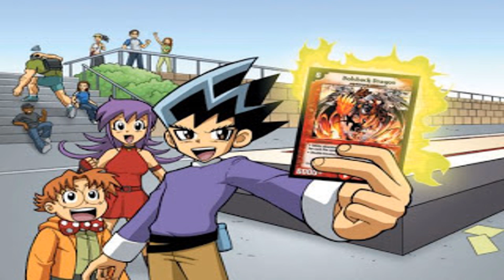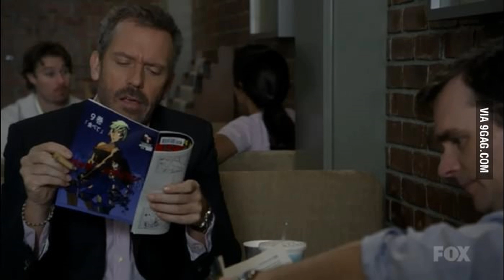That's Life 2: Top 10 series de anime-manga que jamás volvería a ver. 1-5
Y habrá quienes me lleguen a odiar por esto... oh, well.